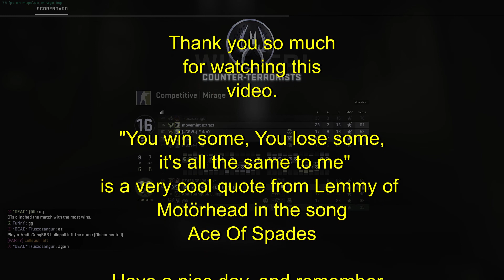Win some, Lose some in Global Offensive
Me and my friends are playing some CSGO!